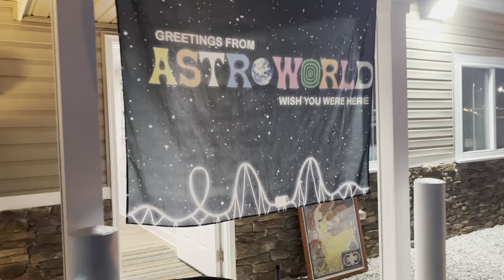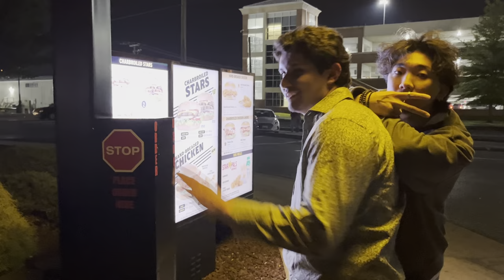Week 14: Gotta Fuel the Fire | May 1 - 7, 2023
This one is a personal favorite. It's like Michael Bay and Michael Keaton's Batman had a demi-god love child, and that was this, or something.
Songs:
Solute Your Solution by The Raconteurs
How High You Are by What So Not, Branchez